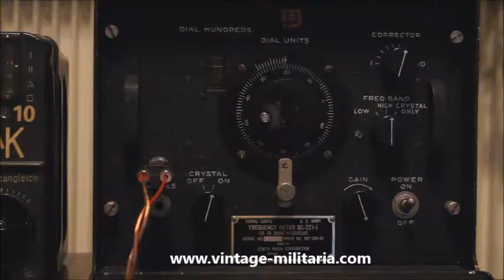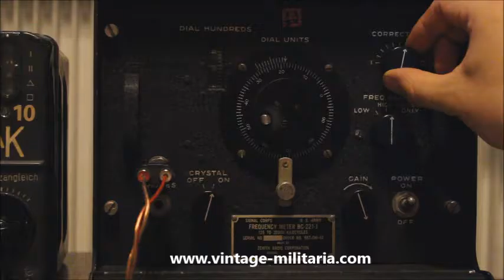U.S Army Signal Corps Frequency Meter BC 221-J